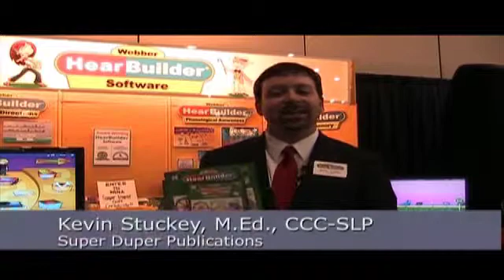Super Duper Publications at ASHA 2010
In this video, Kevin Stuckey, M.Ed., CCC-SLP discusses the benefits of Webber® HearBuilder® Sequencing, a research-based, interactive software program that targets comprehension and critical thinking using 2-6 step sequences. 120 illustrated sequences help students learn to place each step of an event into a logical order. Simply adjust the settings to target auditory processing, reading comprehension, visual discrimination, story comprehension, activities of daily living, and more. for more information and other interviews from the ASHA show.